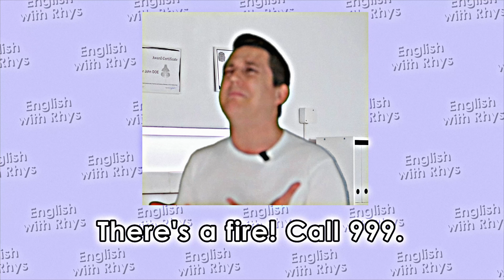Emergency English Made Easy: Report Crimes, Request Doctors, and Handle Fires!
Learn important English phrases for emergency situations. Whether you need to stay safe, report a crime, request medical help, or report a fire.  This video will teach you the phrases you need to know.

Here's what you'll learn:
-What to say when you're in a dangerous situation.
-What to say to a police officer when something bad happens.
-What to say when you need to see a doctor.
-What to do when there's a fire.

Dance and sing along to help you remember these phrases easily (this is called TPR, or Total Physical Response). Have fun and practise phrases you'll need in real life emergencies.

Watch the video, follow along, and practice these important English phrases.